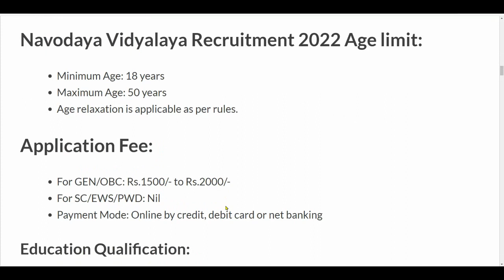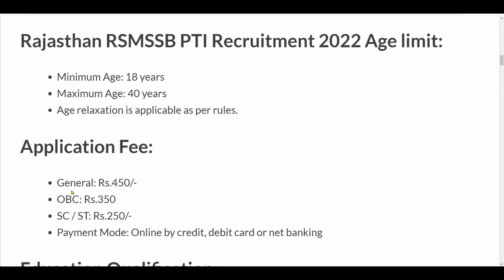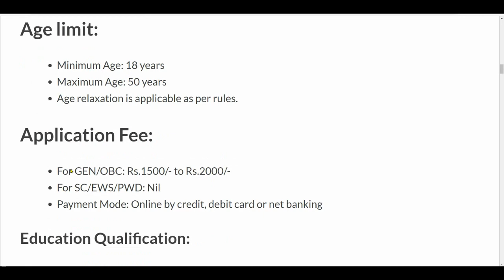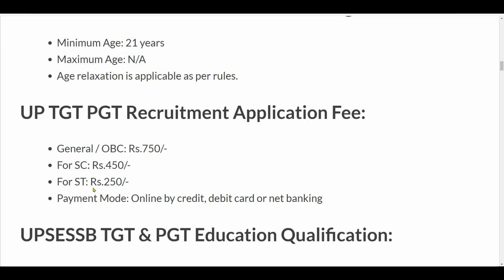Teacher vacancy 2022, primary teacher bharti 2022, new vacancy 2022, govt teacher recruitment 2022